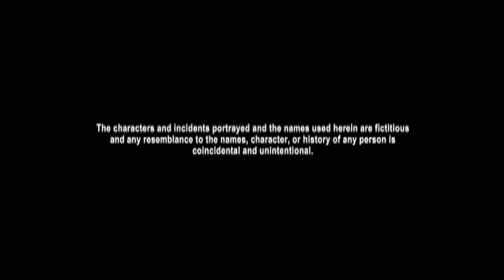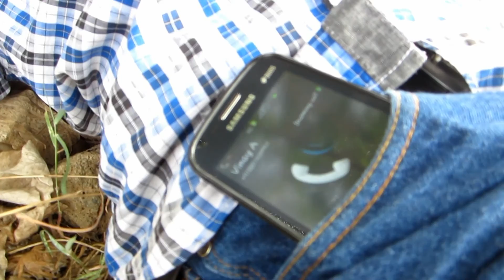3-1=2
it kill your life

we didn't made this video expecting any benfits,but we expecting a change in attitude of viewers, who watched this video